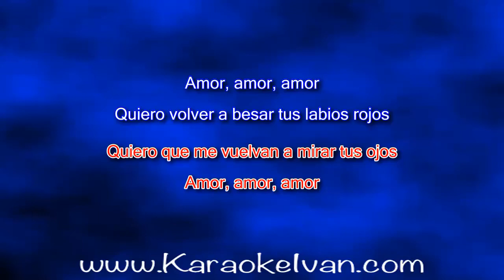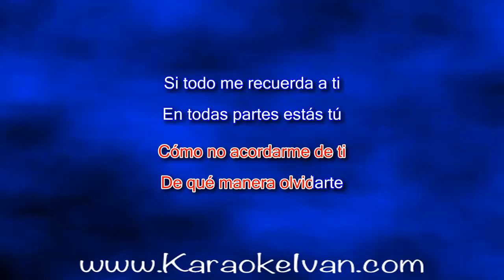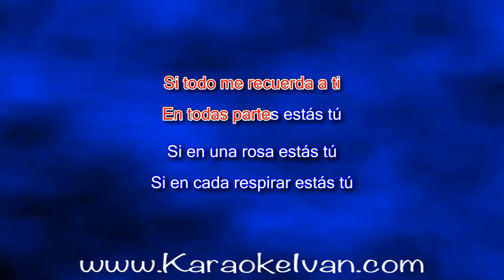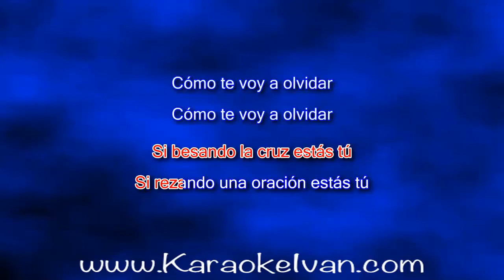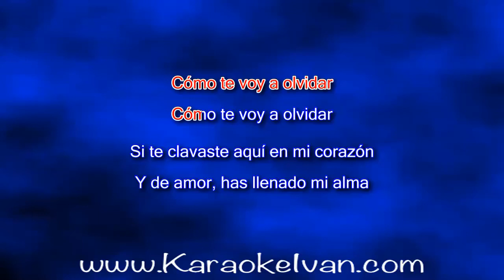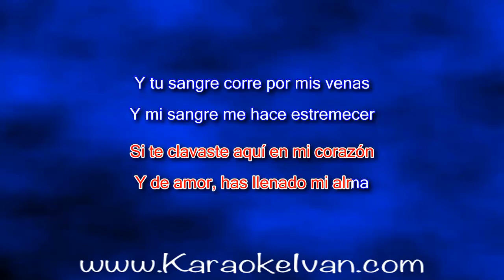Mariachi Azteca - Como te voy a Olvidar KARAOKE